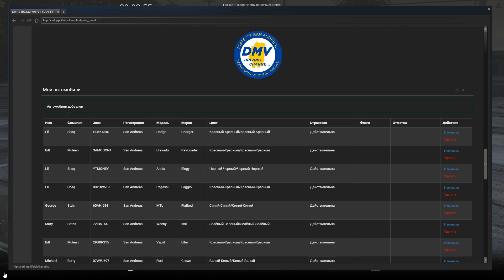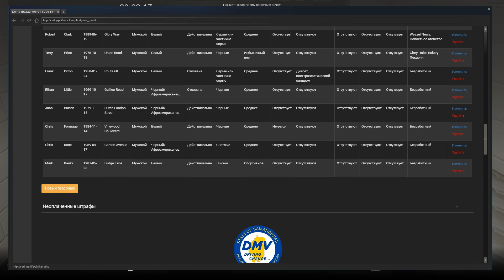GTA 5 ROLEPLAY | YDDY:RP #188 - В ЗДОРОВОМ ТЕЛЕ ЗДОРОВЫЙ ДУХ (ПРЕСТУПНИК)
Йоу! Мы снова врываемся в Лос-Сантос, и сегодня несколько ребят, увлекающихся спортом выяснят, что в городе на самом деле нет ни одного нормального тренажерного зала, поэтому они превратили целый город в большой тренажерный зал.